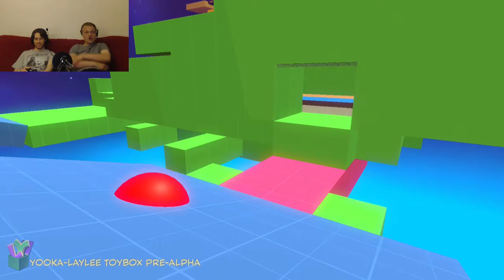Shut Up!: Skystream: Yooka Laylee Toybox #3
It's harder than it looks. stop judging me!